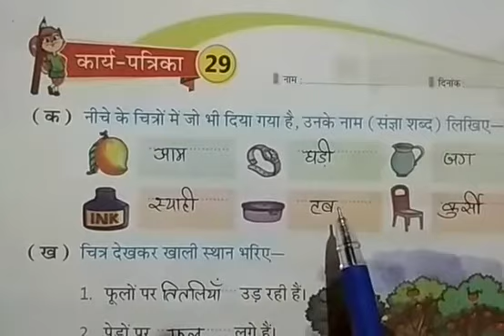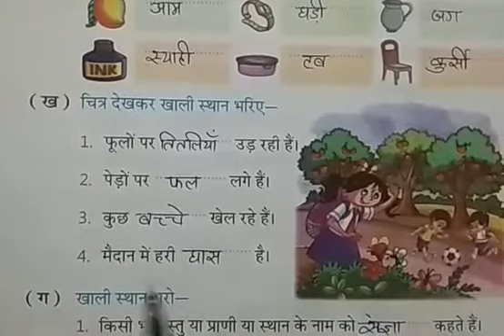CLASS - 1 HINDI WORKSHEET - 29